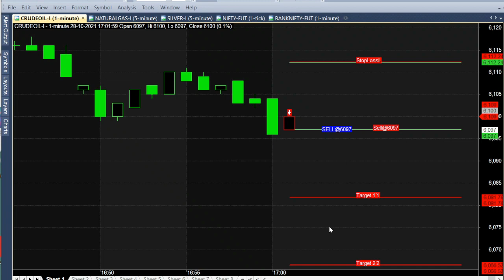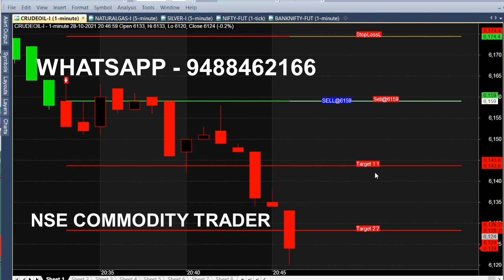Crude Oil 5 Pm Indicator | Best Intraday Indicator Trading Tips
Crude oil Indicator 5 pm Market analysis, Crudeoil Best Trading Tips.

⏱️⏱️TIME CODES⏱️⏱️
0:00​ - Intro
0:08 - 5 PM
0:50 - Candlestick Chart explanation
1:10​ - 16 Point Target
2:20​ - 2 Minutes Trading
2:50​ - Trend Reversed
3:30​ - 8 Minutes Trading
4:00​ - 8.30 Pm